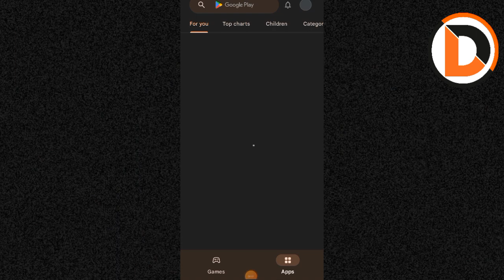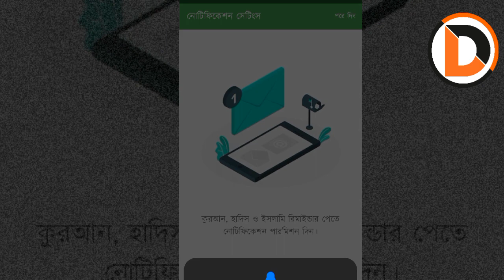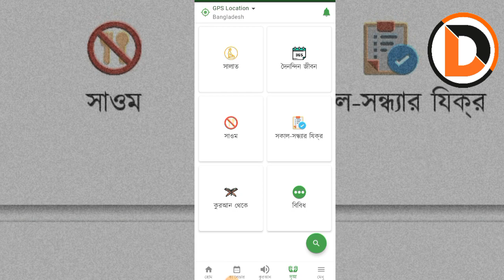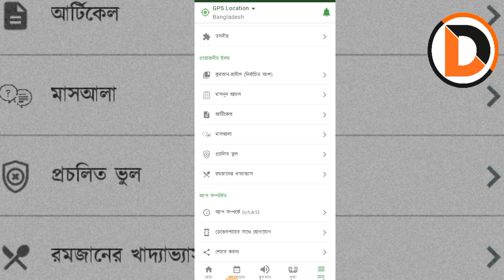ramadhan Somoysusi 2023 | রমজানের সময়সূচি ২০২৩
২০২৩ সালের রমজানের সময়সূচি সম্পর্কে আজকের ভিডিওটি।